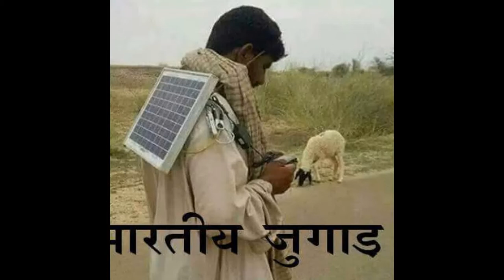Indian jughad part -2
indian peopel jughaad technology